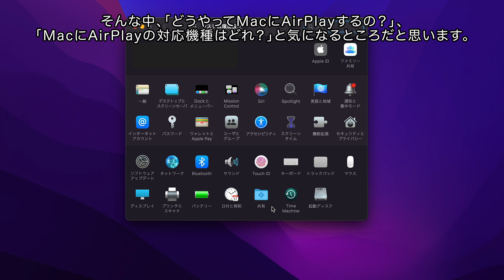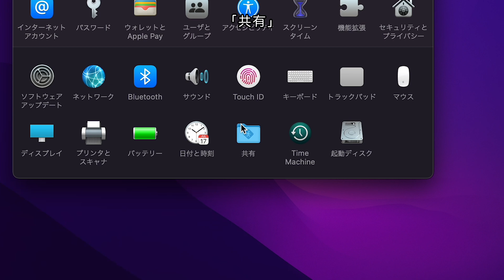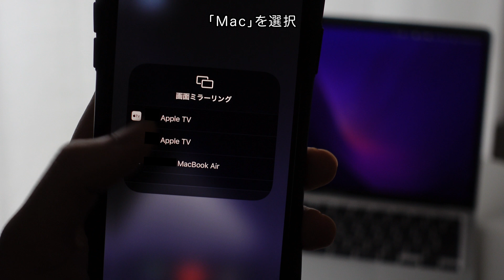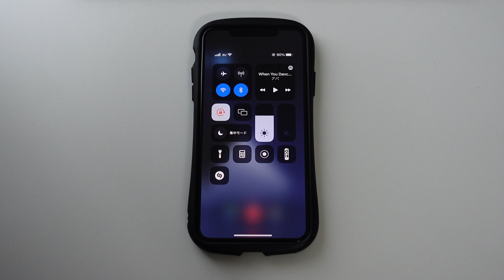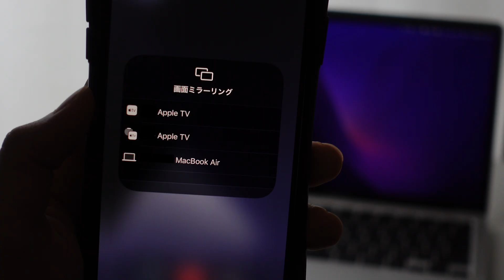「MacにAirPlay」する方法！iPhone、iPad、Macから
今回は、「MacにAirPlayする方法」についてご紹介します。
2021年10月にリリースされた「macOS 12 Monterey」より、新しく「MacにAirPlay」の機能に対応しました。
これまでも「Apple TV」やAirPlay対応の「スマートテレビ」に「AirPlay (エアプレイ)」をすることができましたが、今回初めて「Mac」のディスプレイに「AirPlay」出力できるようになっています。
そんな中、「どうやってMacにAirPlayするの？」、「MacにAirPlayの対応機種はどれ？」と気になるところだと思います。
そんなわけで今回は、「MacにAirPlayする方法」について見ていきましょう。

「MacBook Air」はこちら

※この動画はCC字幕にも対応しているので、ぜひご利用ください。

00:00 はじめに
00:43 「MacにAirPlay」の対応機種
01:23 「Mac」に「AirPlay」する方法
02:38 MacからMacへAirPlayもできる
03:17 最後に